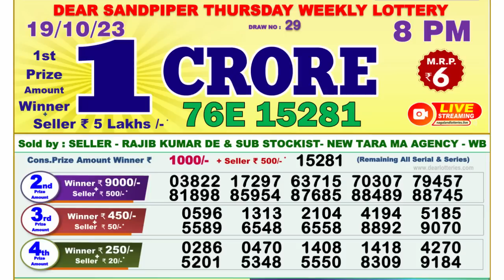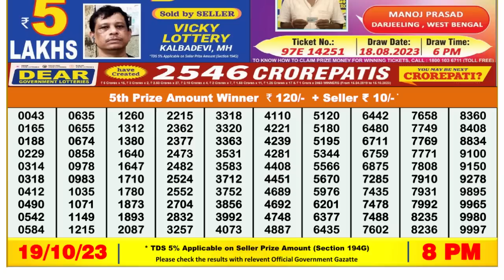🔴 Lottery Sambad Live 08:00pm 19/10/2023 Evening Nagaland State Dear Lottery Result Pdf Download